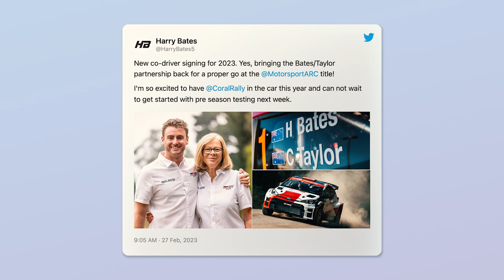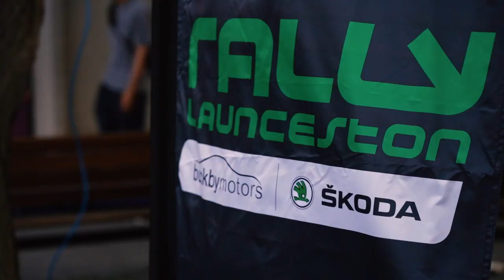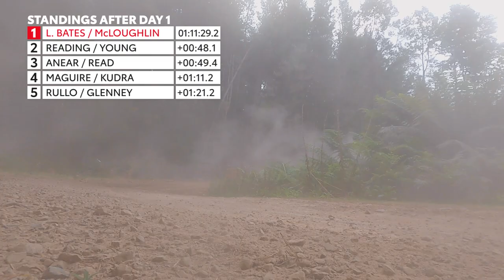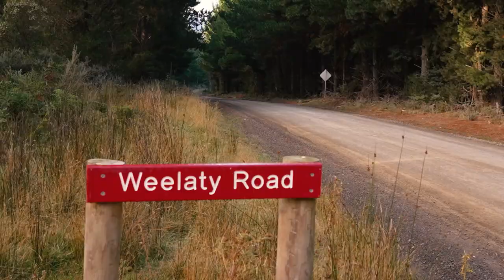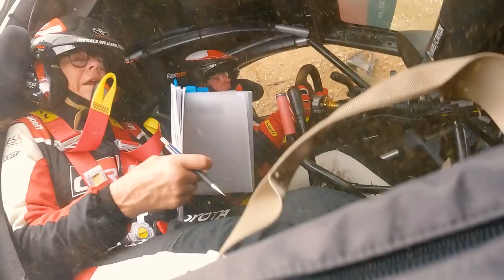2023 Pushing the Limit | Episode 1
Rev your engines, rally fans! The first episode of our new season of Pushing The Limits is finally LIVE! Join Harry, Lewis, and the team at Neal Bates Motorsport on an exclusive behind-the-scenes look into the TOYOTA GAZOO Racing Australia rally team and see what it takes to be a true champion!

Follow as we push ourselves to the limit on tough terrain and against fierce competition and experience the thrills, spills, and triumphs of rally racing like never before.